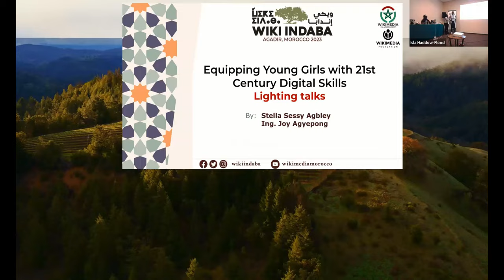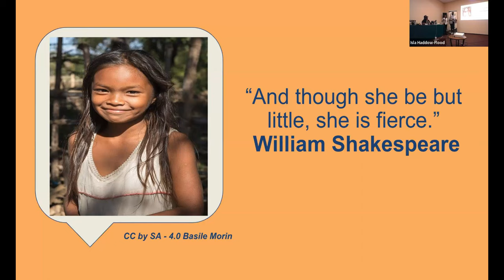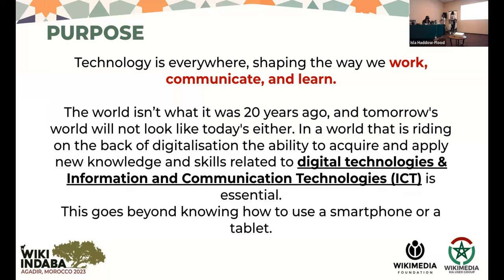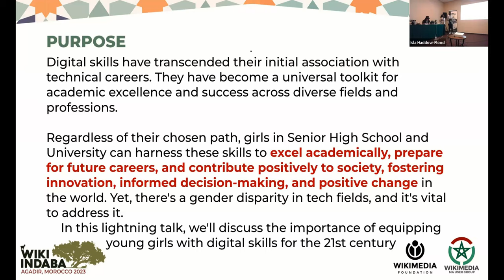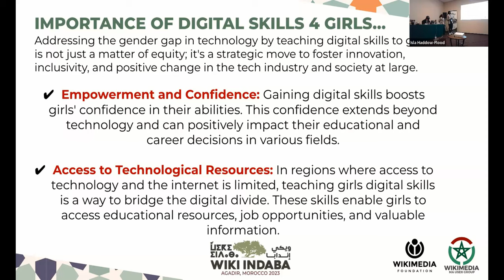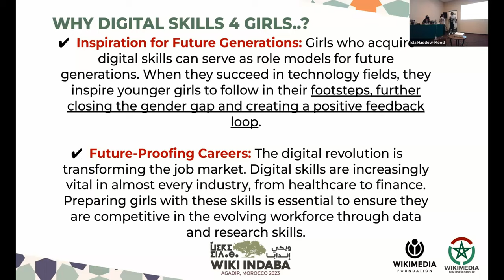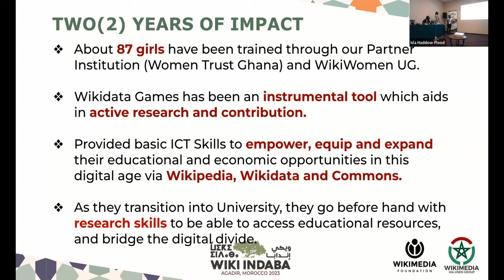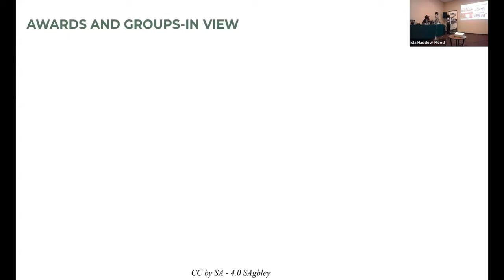Wiki Indaba 2023 - Equipping Young Girls with 21st Century Digital Skills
Presentation made by Joy Agyepong and Stella Sessy Agbley during the Wiki Indaba conference that took place in Agadir, Morocco, between 3-5 November 2023.

Subject: Equipping Young Girls with 21st Century Digital Skills